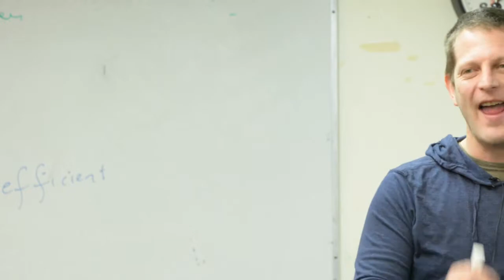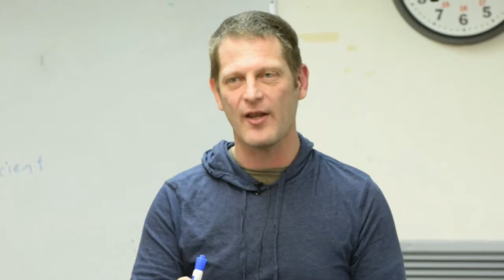Conrad Schmidt on Technology, Growth and Degrowth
Recorded March 19th, 2014 in Vancouver, BC